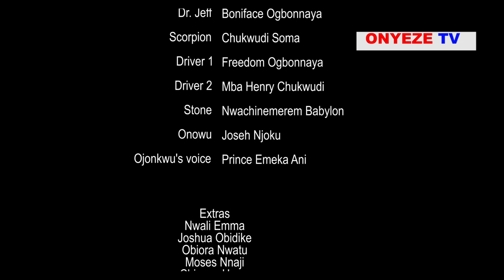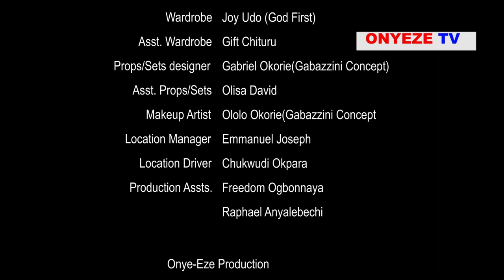TEARS OF AN INNOCENT GIRL (Trending New Movie) Bombshell Movie 2022 Latest Nollywood Movies